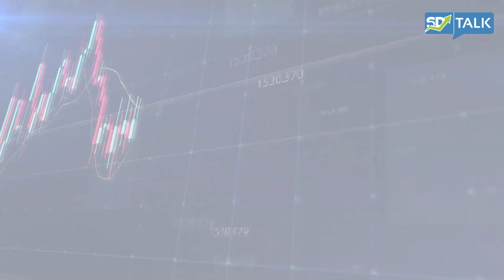Rock Tech Lithium: Chairman Dirk Harbecke im Exklusiv-Interview nach Megadeal mit Mercedes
Die Aktie des deutsch-kanadischen Clean-Tech-Unternehmens Rock Tech Lithium sorgt an der Börse derzeit für Furore und begeistert die Aktionäre.

Mit großen Ambitionen ist die Gesellschaft vor einigen Jahren gestartet, nun will der Minenbetreiber in rund zwei Jahren bereits die erste Fabrik für batteriefähiges Lithiumhydroxid in Europa, genauer gesagt in Guben in Brandenburg, in Betrieb nehmen und bis Ende des Jahrzehnts für die hiesige Elektroauto-Industrie zum führenden Anbieter dieses Rohstoffs werden.

📺 Mercedes-Deal besiegelt – so geht es nach dem Megadeal weiter

Im August wurde bekannt, dass der Deal in Arbeit ist, nun ist die Tinte trocken: Rock Tech hat mit dem Automobil-Riesen Mercedes-Benz einen Liefervertrag über jährlich 10.000 Tonnen Lithiumhydroxid ab 2026 unterzeichnet. Das gaben beide Unternehmen letzte Woche bekannt.

Was sind die Hintergründe und wie geht es in den kommenden Monaten weiter?

Dirk Harbecke, Chairman of the Board of Rock Tech Lithium, gibt einen aktuellen Überblick!

✅ Darum ist der Mercedes-Deal nur ein kleiner Teil vom ganzen Puzzle!
✅ Wann kommt die prefeasibility study (vorläufige Machbarkeitsstudie)?
✅ Wann startet der Bau des Lithiumkonverters?
✅ Wie weit ist das Genehmigungsverfahren in Kanada?
✅ Deswegen ist Lithium das Kernelement der Mobilitätswende

Timestamps:

01:00 Erst Finanztreff gegründet, nun Chairman von Rock Tech Lithium
06:32 Rock Tech Lithium nimmt eine zentrale Rolle im Aufbau der Elektromobilität ein
11:42 Deswegen sind weitere Lithiumkonverter bereits in Planung
14:07 Wann kommt die prefeasibility study (vorläufige Machbarkeitsstudie)?
19:32 Wann startet der Bau des 1. europäischen Lithiumkonverters?
27:30 Bis dahin sollte die Finanzierung des Lithiumkonverters unter Dach und Fach sein

Du hast die YouTube-App auf deinem Smartphone oder Tablet installiert? Dann aktiviere jetzt hier rechts unter dem Video die Glocke. So verpasst Du garantiert keinen aktuellen Anlagetrend mehr.

👉🏽 Beteilige Dich aktiv in Deutschlands größtem Börsen-Live-Chat und tausche Dich zu Aktien, Börse, Rohstoffe und Anlagetrends aus